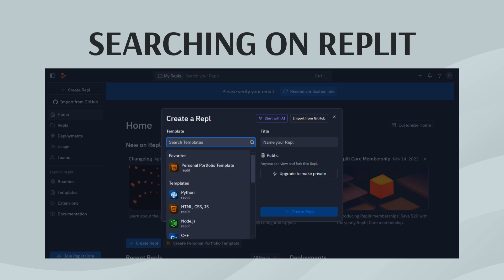Searching on Replit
The user flow of Searching on Replit:

00:00 Searching on Replit
00:03 Head to your Replit dashboard.
00:06 Search from the search tab.
00:09 You can search in Replit.
00:12 Now search in Replit.
00:15 You can also search for languages.
00:18 You can also search for files.
00:21 You can search for different tools in Replit.
00:24 Click on three dots.
00:27 You can search actions from here.
00:30 And that's it!